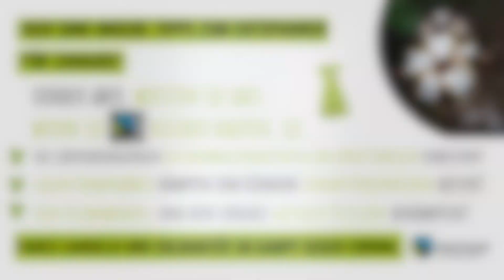Fairtrade Doheem: Mir bastelen en Origami T-Shirt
Eng nei Serie vun enger Origami Kreatioun virgestallt vum léiwen Annika. Um Programm: mir bastelen en T-Shirt!